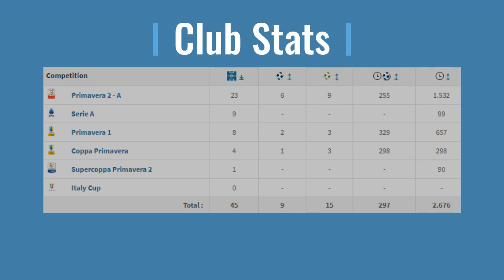2006 Football World Talents: Simone Pafundi